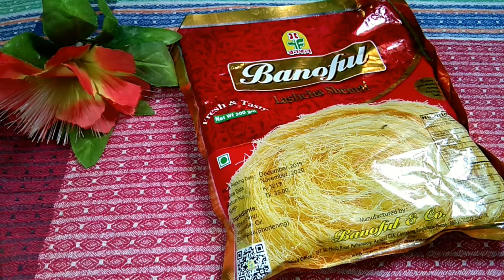ঈদ স্পেশাল লাচ্ছা সেমাই এর লাড্ডু//Eid Special Lachcha Semai's Laddu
Laddu or laddoo or avinsh (laḍḍū, lāḍḍū) is a sphere-shaped sweet originating from the Indian subcontinent; the name originated from the Sanskrit word Lattika. Laddus are primarily made from flour, fat (ghee/butter/oil) and sugar. Laddus are often made of gram flour but can also be made with semolina or chickpea flour.
Main ingredients‎: ‎Flour, milk, sugar, ‎ghee‎, oil
Region or state‎: ‎Indian subcontinent